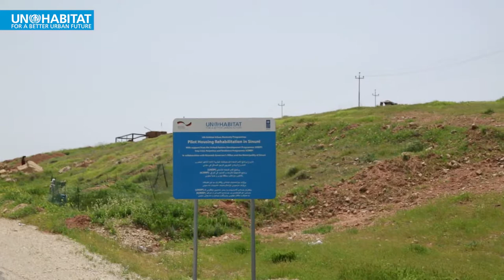IRAQ Sustainable Recovery in Sinjar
The video shows processes undertaken under the ‘Housing, Land and Property Rights of Yazidis in Sinjar District, Iraq’ project, in which GLTN in close collaboration with UN-Habitat Iraq country office have been working to facilitate the sustainable return of the Yazidi community to their original home and the recognition of their property rights. Interventions towards this include the adaptation of the STDM tool and process to collect, analyze data in the project area, and map land/property boundaries, mapping and verification of property and land claims and the issuance of certificates of occupancy by the local authority to protect rights. Over 1000 households were issued with tenure documents for the first time in history in August 2017.